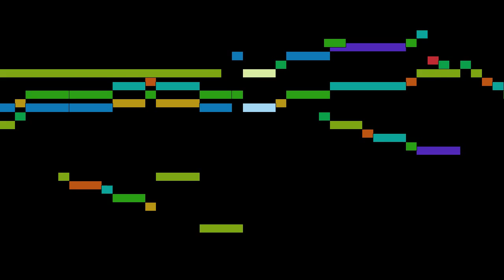Bach - Six Partitas (Clavierubung part I): No. 5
Six Partitas (Clavierubung part I): No. 5, by J. S. Bach, with animated score.